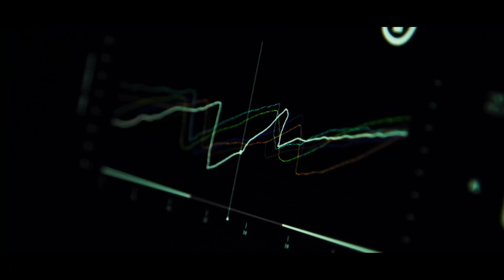The Five BEST New Racing Games of 2022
Here we go, the five best racing games released in 2022. Arcade, simulation, somewhere in-between. PC, Mobile, PlayStation, Switch and Xbox. All sub-genres, all platforms.

We tested them all this year, and here’s what the Traxion.GG team has shortlisted as the very best.

Now it’s over to you to vote for Traxion.GG’s overall racing game of the year for 2022.

We also include some honourable mentions here that were good but didn’t quite make the final cut, also some of the best sim racing downloadable content that was released this year.

Be sure to let us know what you enjoyed the most this year in the comments below.

Horizon Chase 2

World of Outlaws: Dirt Racing

Voting closes at the end of Thursday 22nd December 2022.

Full disclosure – Traxion.GG is part of Motorsport Games and the Motorsport Games family of brands. All Traxion.GG content is editorially removed from Motorsport Games video game development and created by a dedicated team

00:00 - Introduction
00:44 - Honourable Mentions
02:51 - Game #1
04:02 - Game #2
05:06 - Game #3
06:01 - Game #4
06:55 - Game #5
08:06 - Conclusions